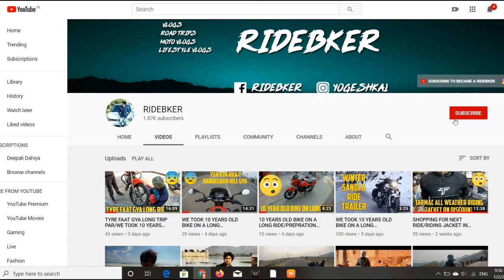CLASSIC 350 SLIP ON BLACK ICE/WINTER RIDE/DAY 5/KINGLE TO SONIPAT/COMING HOME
SJ 6 LEGEND=

STEELBIRD SBA 1 R2K=

LE GEAR PRO FACE MASK=